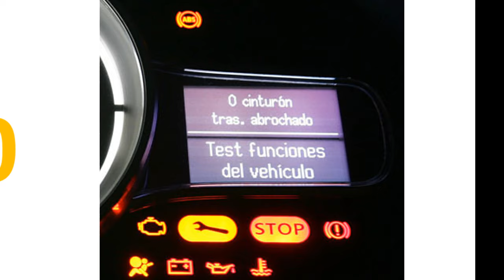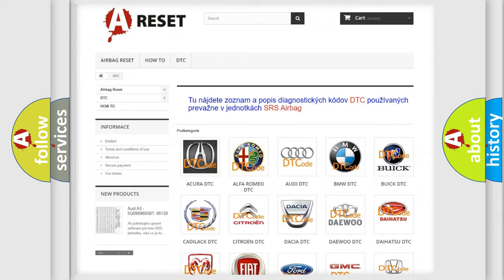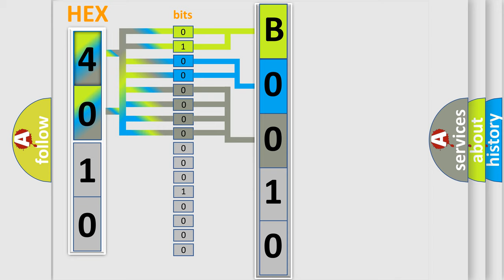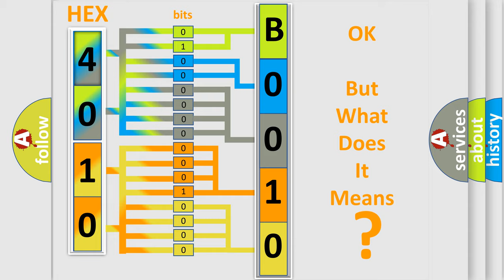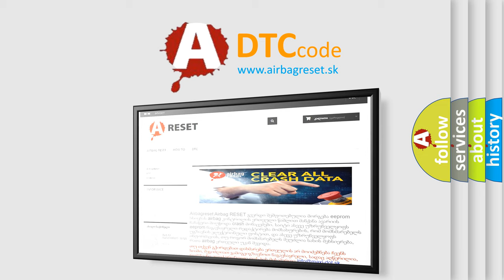DTC Lincoln B0010-2B Short Explanation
Contents:
0:21 Basic DTC analysis according to OBD2 protocol standard.
1:48 Insight into programming
2:58 A diagnostically understandable description of the Diagnostic Trouble Code
3:05 Basic error definition

Make:
Lincoln
Code:
B0010 2B
Definition:
Sensor Reference Voltage 6 Circuit High
Description:
This sensor supply circuit provides a 5-Volt supply to the Fuel Rail Pressure (FRP) Sensor. The Powertrain Control Module (PCM) illuminates the MIL lamp immediately after the diagnostic runs and fails. The ETC lamp will also flash. During this time the customer will be in a limp home mode. The PCM will turn off the MIL lamp after the diagnostic runs and passes in four consecutive drive cycles.
Cause:
5-VOLT SUPPLY CIRCUIT SHORTED TO VOLTAGEPOWERTRAIN CONTROL MODULE (PCM)
Failure Type: